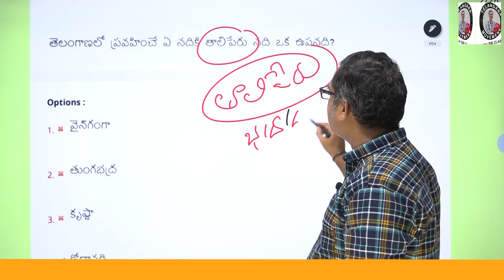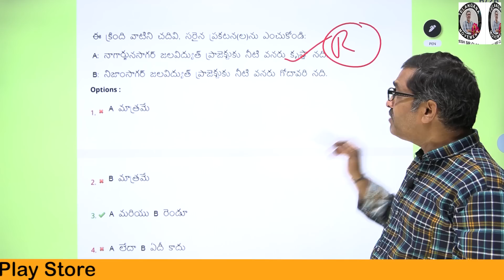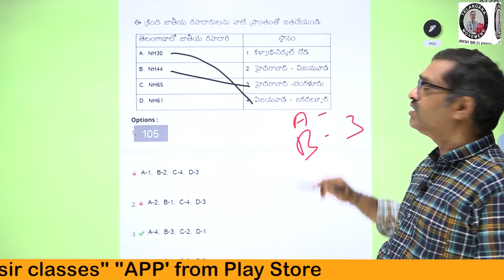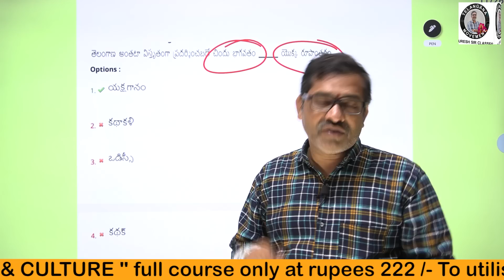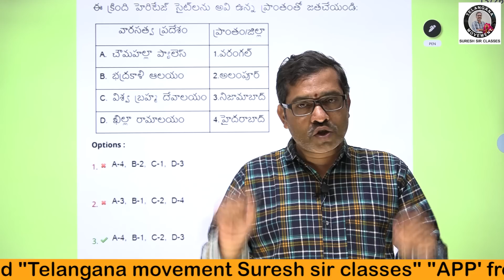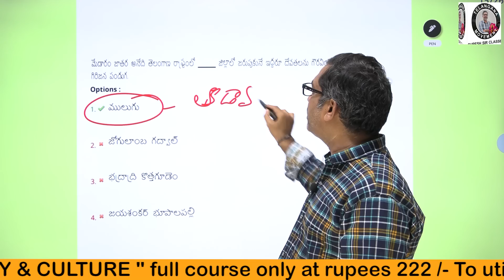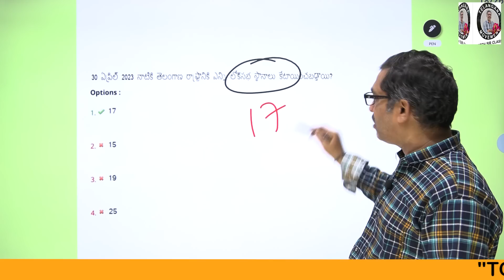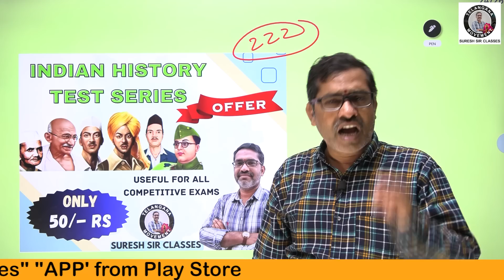లైబ్రరీయన్ Exam కీ Explanation II Download TG Movement Suresh Sir Classes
"తెలంగాణ ఉద్యమము చరిత్ర సాహిత్యం" వీడియోస్ సులభమైన పద్ధతిలో అర్థం చేసుకునే విధంగా తీయడం జరిగింది
Useful for
Group 1 2 3 & ALL OTHER TG STATE EXAMS BY Telangana Movement Suresh sir